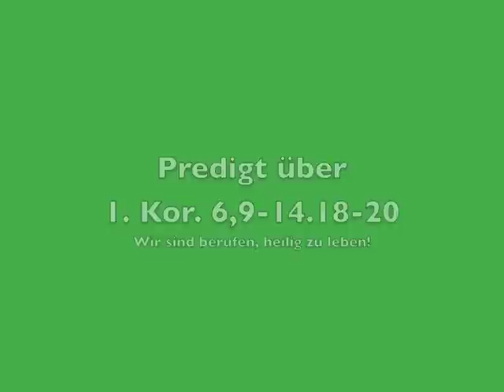Predigt über 1. Kor. 6.9-14.28-20 "Gott beruft uns, heilig zu leben!"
Diese Predigt zum 8. Sonntag nach Trinitatis hält fest, dass Jesus Christus durch die Heilige Taufe Christen zu einem Heiligtum Gottes gemacht hat. Jeder Christ ist ein Tempel Gottes. Seine Lebensweise soll dieser Berufung entsprechen.
Trotz aller Bemühungen werden aber Christen nicht immer diesen Anspruch gerecht. Der gebotene Weg ist dann die begangenen Sünden vor Gott zu bekennen und einen Neuanfang zu wagen.